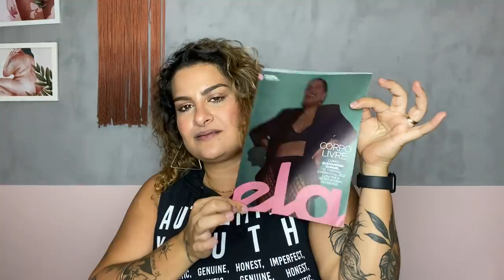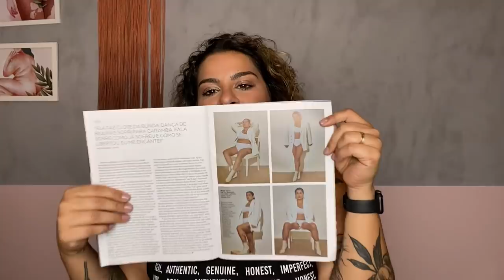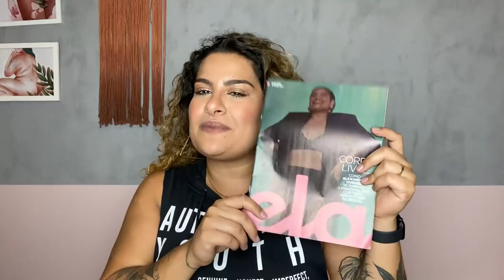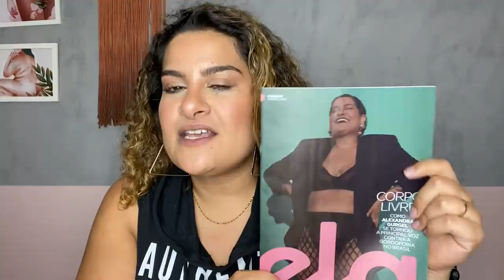Existe Moda Para Pessoas Fora do Padrão?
Você usa a moda para se esconder? Você consegue achar roupas que te agradam e te façam criar seu próprio estilo? Consegue achar biquinis, maios, jaquetas, calças e outros itens que caibam no seu corpo?

No vídeo de hoje falo como foi o processo da moda para mim, e como sai de um mundo onde me escondia atrás das roupas para um lugar onde consigo me sentir bem com meu próprio estilo e jeito de me vestir. Também me emocionei contando o meu relato de como me sinto sendo inspiração para diversos corpos que hoje se aceitam e se vestem sem se esconder.

Conta aqui nos comentários como tem sido a moda para você.

x

Onde nasci: Rio de Janeiro
Onde moro: São Paulo
Meu signo: Peixes, ascendente em Peixes, Lua em Leão
Idade: 31 anos!